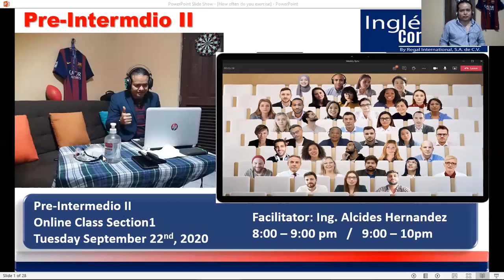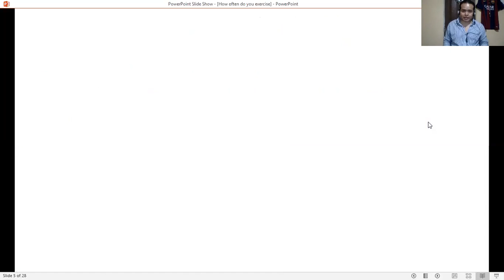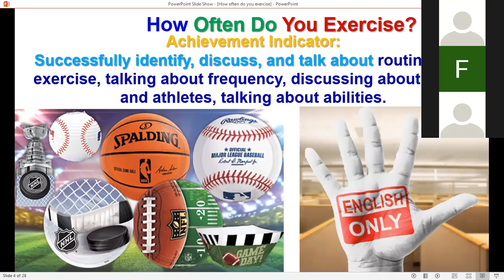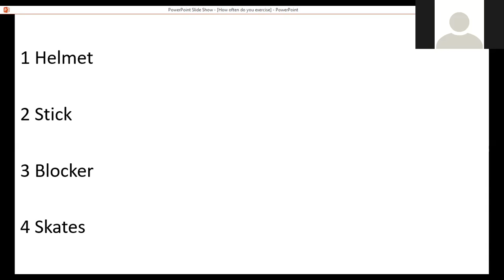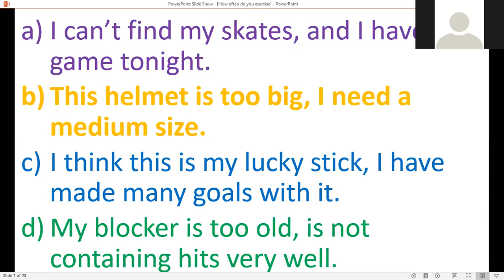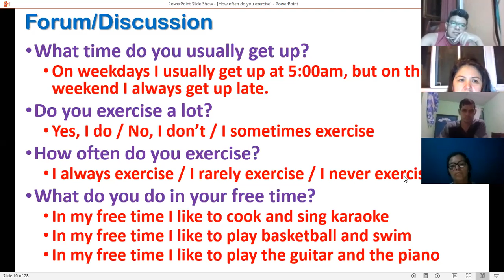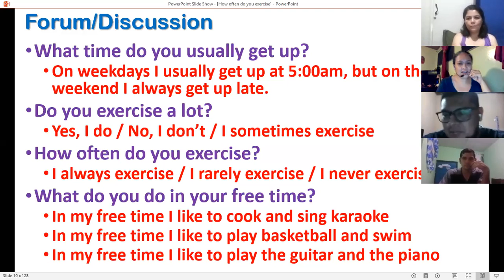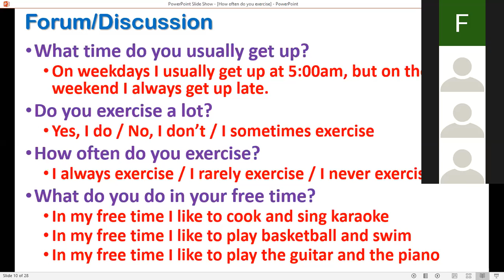Ingles Corporativo-PI2-03-9-10PM-09-20 Session1 Sept22